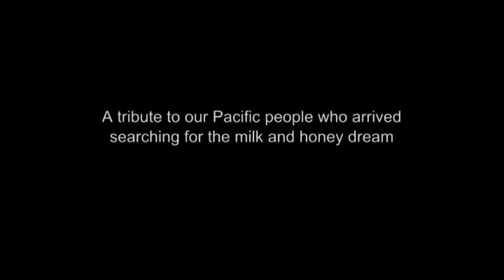The Factory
KILA KOKONUT KREW

18 - 21 JUNE

BY VELA MANUSAUTE

Described as New Zealand's first-ever Pacific musical, The Factory, is an entertaining and entirely unique exploration of the Samoan migrant experience.

Opening with a powerful call to ancestral roots delivered by the cast of fourteen, this large-scale show features an original score by Poulima Salima, a dazzling array of exuberant and soulful songs, slick choreography, a live seven-piece band, including a string ensemble, and music that will rock your vaka.

Arriving in Aukilani with her father, a young Samoan woman with big dreams and hopes for a brighter future is immediately set to work in a South Auckland textile factory. But each time the factory bell rings, she feels further away from both her home and her aspirations.

Hilarious and heartfelt, this vibrant funk-fueled musical weaves a romantic narrative and wry lyrics into a tribute to the courage of the Pacific people who came to Auckland during the 1970s, searching for ways to support the families they left behind and striving to make new lives for themselves.